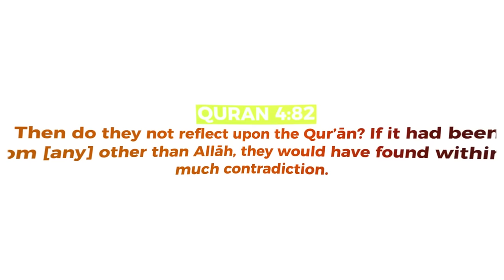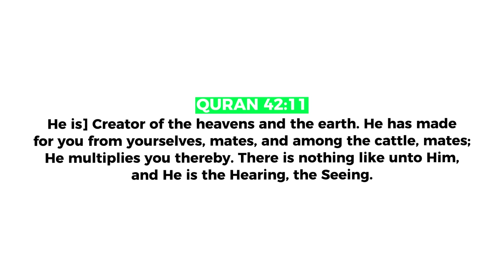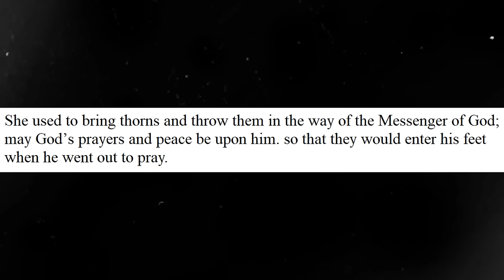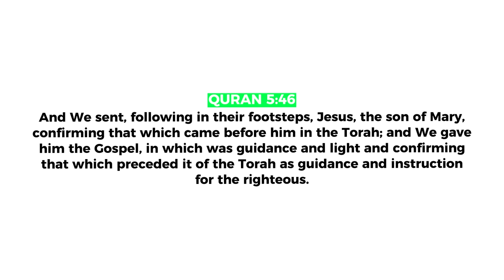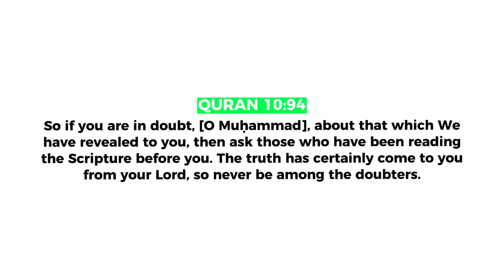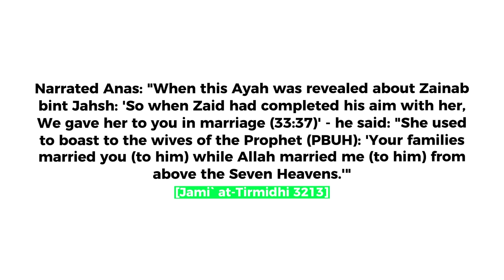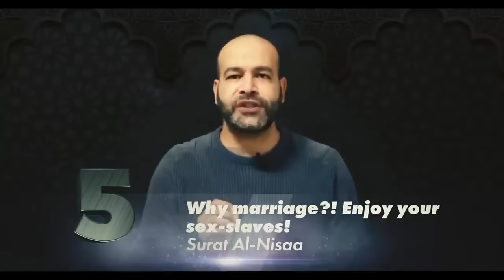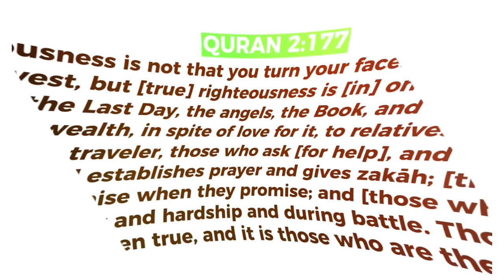EX-CHRISTIAN CLAIMS HE FOUND 5 ERRORS IN THE QURAN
Adam Elmasri is an ex-Christian who has made multiple videos against Islam. He claimed that he found 5 human errors in the Quran.

Alhamdolillah, I responded to all his claims and exposed his false understanding of the Quran.

📧:BUSINESS:
Video uploaded by:
SYFEtalk